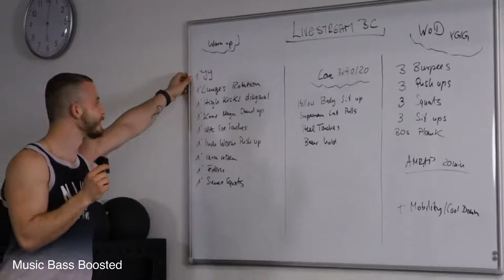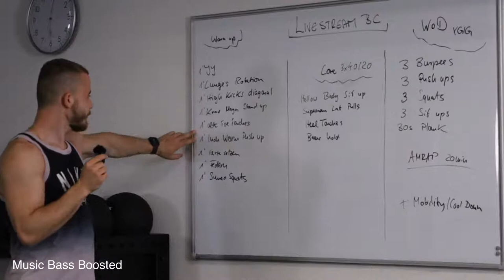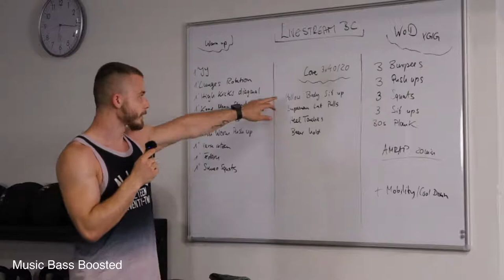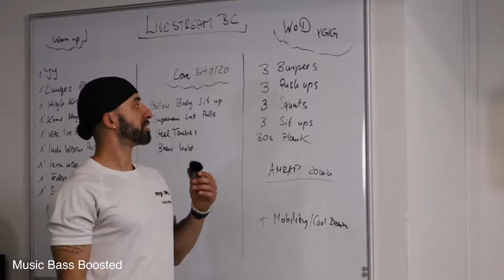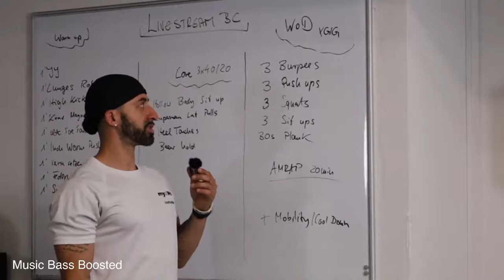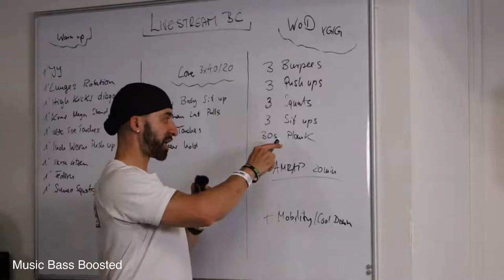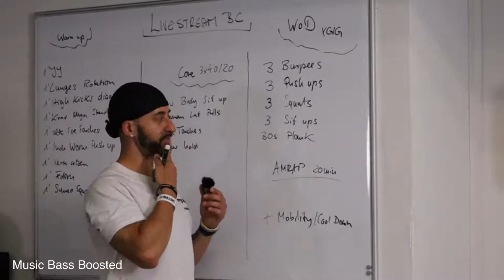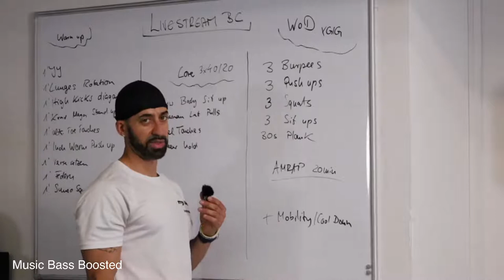Athletic & Fitness Club Leonberg Functional Training mit Andre und Philip